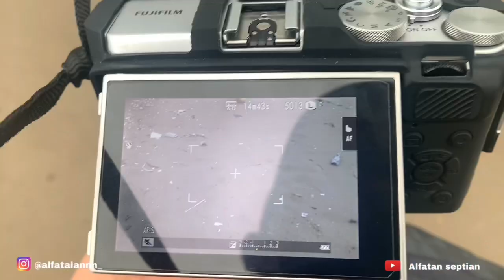TRIP TO PANGANDARAN - PART 1 (EXPLORE)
Pantai Pangandaran merupakan obyek wisata yang terletak di Desa Pananjung, Kabupaten Ciamis, Jawa Barat. Dari Kabupaten Ciamis, letak Pantai Pangandaran berjarak 92 km ke arah selatan Pantai Pangandaran merupakan obyek wisata yang banyak dikunjungi wisatawan domestik maupun wisatawan asing. Hal itu tidak lain karena, daya tarik pantai berupa pemandangan laut yang sekaligus dapat dijadikan sebagai tempat bermain air. Pantai Pangandaran memiliki keistimewaan, yaitu pantainya landai dengan air yang jernih serta jarak antara pasang dan surut relatif lama. Kondisi ini memungkinkan orang untuk berenang lebih lama. Selain itu, pantai memiliki kawasan dengan hamparan pasir putih yang luas, sehingga pengunjung dapat melihat batu karang dan ikan-ikan hias dengan jelas.

Artikel ini telah tayang di Kompas.com dengan judul "Pantai Pangandaran: Lokasi, Harga Tiket, dan Daya Tarik ", Klik untuk baca
Penulis : Dini Daniswari
Editor : Dini Daniswari

HALOO GAIS!!
TERIMAKASIH YANG SUDAH MENONTON VLOG PANGANDARAN PART 1
THANKU SO MUCHH GAISS!!!

PART 2 DI UPLOAD BESOK YAAA!! SABTU 15 JULI 2023 , PUKUL 10.00 WIB